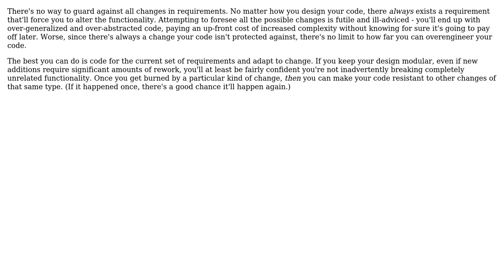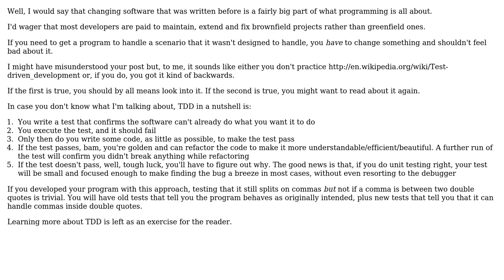Software Engineering: How to design to allow for future logic revision? (3 Solutions!!)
Software Engineering: How to design to allow for future logic revision?

With thanks & praise to God, and with thanks to the many people who have made this project possible! | Content (except music & images) licensed under CC BY-SA | Music | Images & others | With thanks to user user2738698 user s.m user Doval user BobDalgleish and the Stack Exchange Network Trademarks are property of their respective owners. You are responsible for your own actions.